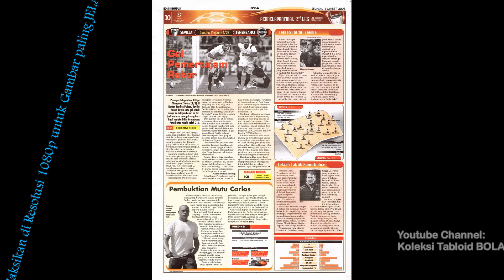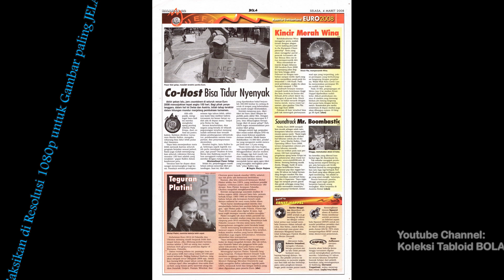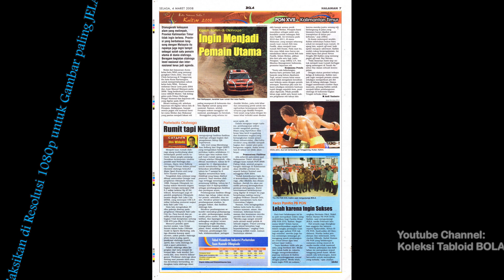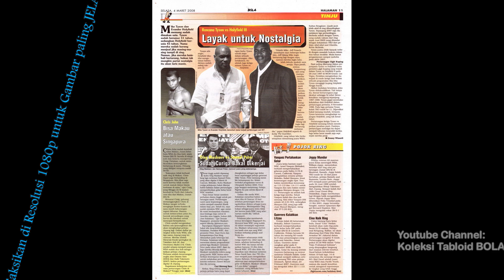Tabloid BOLA ED 1806, Selasa, 2008-03-04 [Keep Fighting]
Tabloid BOLA ED 1806, Selasa, 04 Maret 2008 [Keep Fighting]